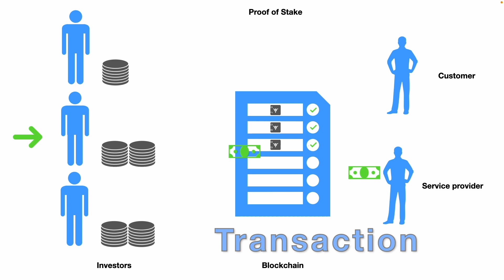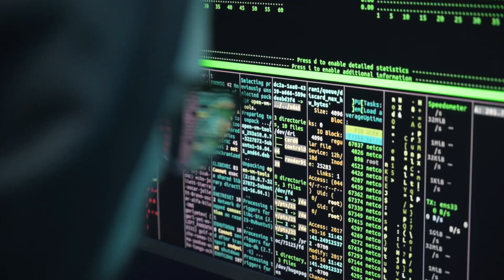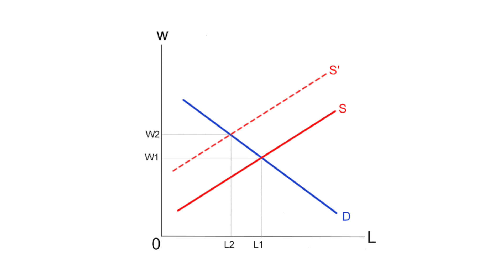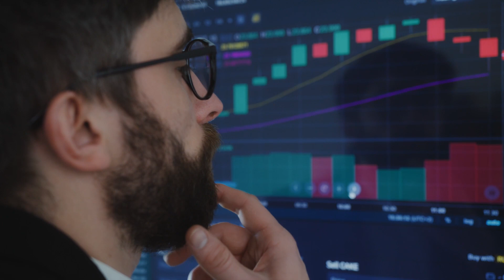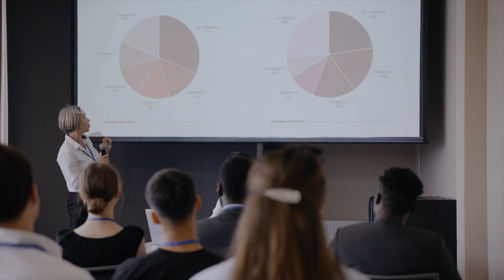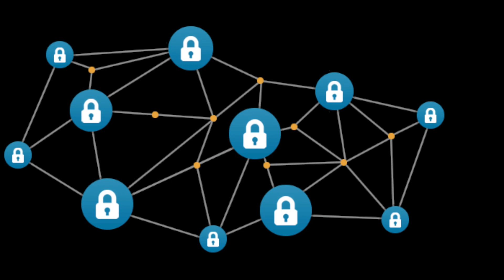Why Proof of Stake FAILS to create "green" crypto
Everybody loves to hate Proof of Work, the consensus algorithm used by Bitcoin, because of it's intense energy demand. The crypto world is increasingly leaning towards Proof of Stake as the solution, a newer less energy wasteful algorithm. But, it doesn't live up to the hype. Proof of Stake creates a token that claims to be both a currency and an investment, but is terrible at both.